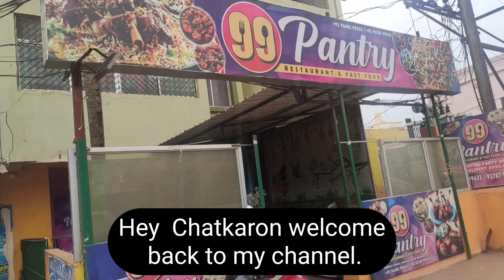ASMR : Lemon rice, Dal butter Fry, Paratha, Chicken Kasa, Mix Noodles @Foodie Anaa Asmr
ASMR : Lemon rice, Dal butter Fry, Paratha, Chicken Kasa, Mix Noodles

Hello friends, I hope you all will be fine,
Today I am going to eat Lemon rice, Dal butter Fry, Paratha, Chicken Kasa, Mix Noodles.
नमस्कार दोस्तों आशा करता हूँ आप सब ठीक होंगे,
आज मैं लेमन राइस, दाल बटर फ्राई, पराठा, चिकन कासा, मिक्स नूडल्स खाने जा रहा हूं।

मेरे वीडियो को अपने खाने वाले दोस्तों और परिवार के साथ साझा करें, एक प्यारी टिप्पणी छोड़ना न भूलें

Lemon rice
Dal butter fry
Chicken kasa
Mix Noodles
Food Vlogger
eating show
No talking MUKBANG
eating MUKBANG
MUKBANG meat
vlog MUKBANG
MUKBANG sounds
Indian MUKBANG